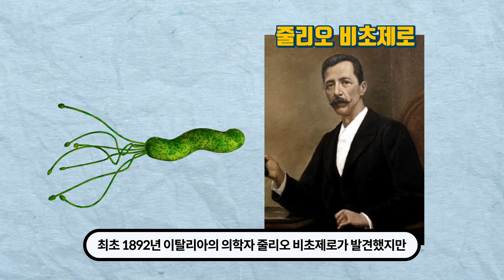헬리코박터균을 증명하기 위해 직접 세균 10억마리를 마신 의사 이야기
BGM 출처